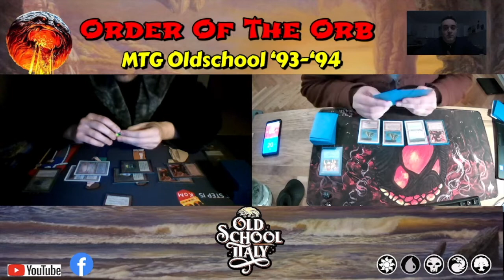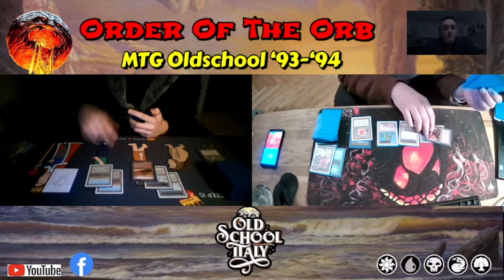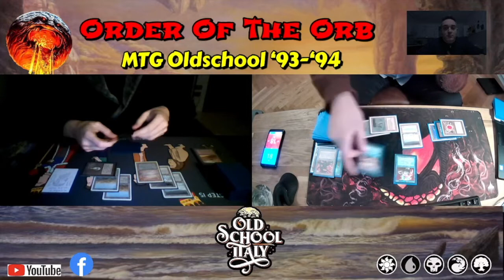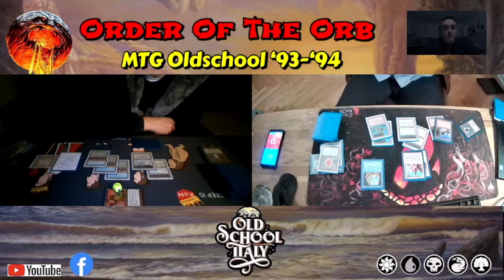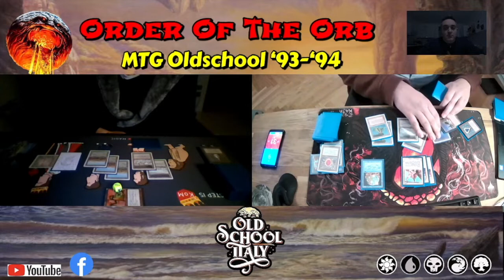CHRISTMAS IN ORB 2021 Swedish Rules - TOP 8 Matteo Paolucci vs Filip Milosevsky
CHRISTMAS IN ORB 2021 Swedish Rules - TOP 8 Matteo Paolucci (ITA) vs Filip Milosevsky (CZE) - MTG Oldschool 93'-94'.